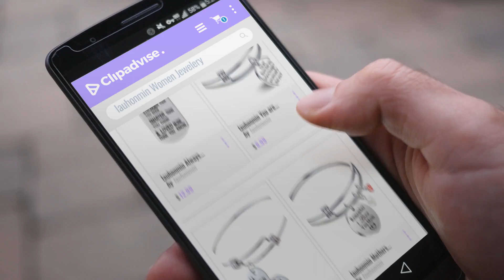10 Best Selling Lauhonmin Women Jewelery [2018 ]: lauhonmin Always Remember You Are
New! 2019 Black Friday / Cyber Monday Women Fashion Deals and Updates.

Black Friday / Cyber Monday lauhonmin Always Remember You Are Braver/Stronger/Smarter Than You Think Pendant Necklace by lauhonmin

Black Friday / Cyber Monday lauhonmin You are Braver Stronger Smarter than you think Inspirational Bracelet Expandable by lauhonmin

Black Friday / Cyber Monday Term Begins/end Teachers Gift Bangles It takes a big heart to teach little minds by lauhonmin

Black Friday / Cyber Monday lauhonmin Mothers Day Gifts Birthstone Pearl Bracelets for Women Birthday Gifts I Love You by lauhonmin

Black Friday / Cyber Monday Expandable Bangle Bracelet - Good friends are like stars don't always see them but they by lauhonmin

Black Friday / Cyber Monday 2pcs BBF Best Friends No Matter Where Compass Split Broken Heart Double Bracelets Set by lauhonmin

Black Friday / Cyber Monday Stainless Steel Cuff Band And though she be but little,she is fierce Inspirational Bangle by lauhonmin